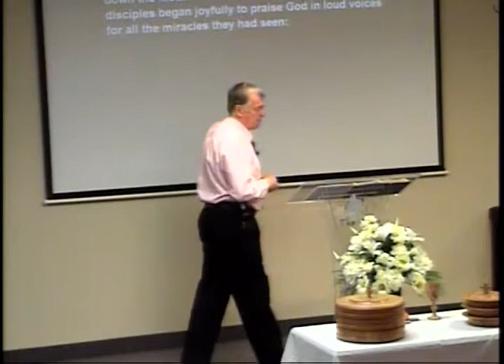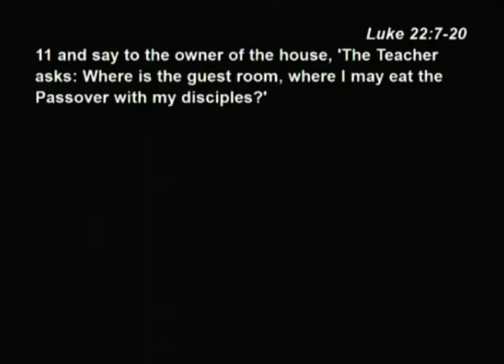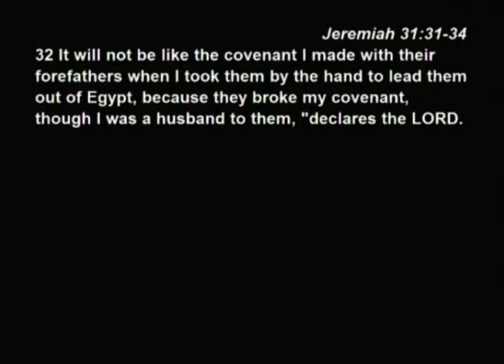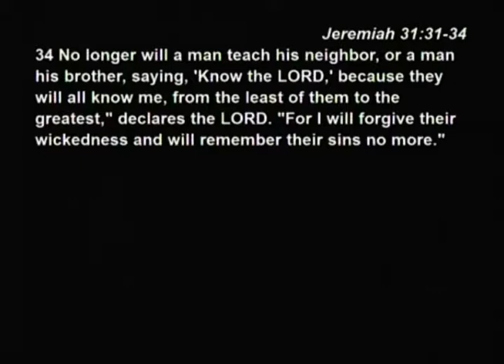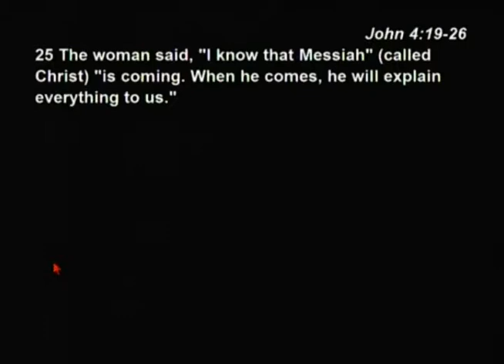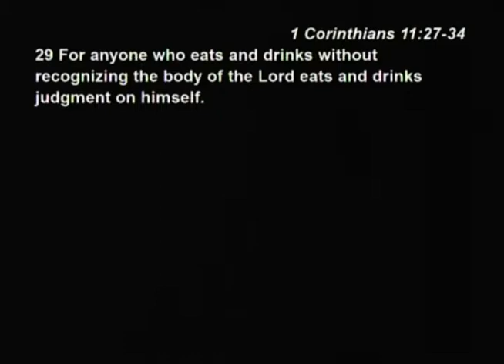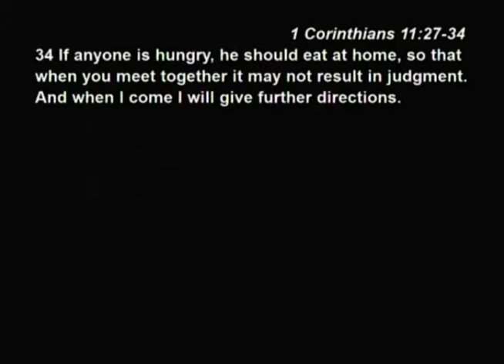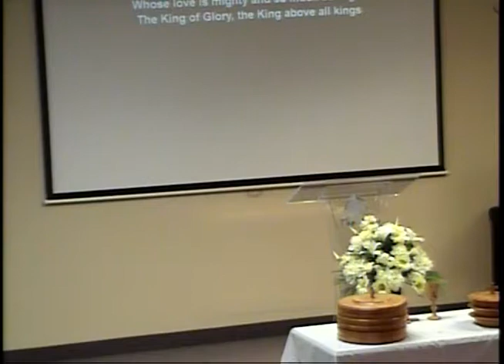SERVICES 4 9 17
Palm Sunday - The Church of the Way - Pastor John Nelson